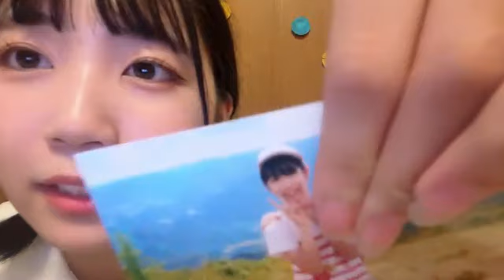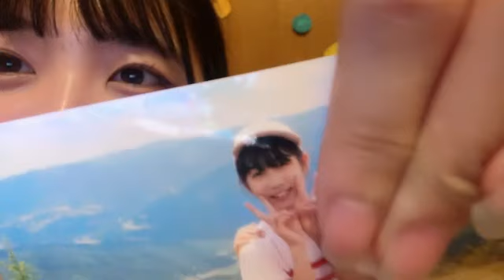2024年07月10日21時54分18秒 中坂 美祐（SKE48 チームS） MIYU NAKASAKA